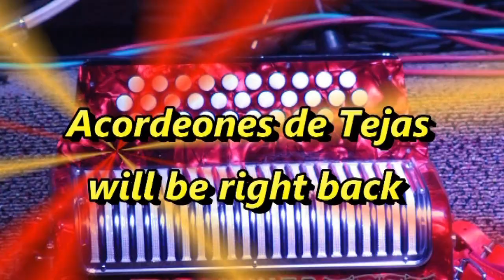Acordeones de Tejas TV show 2005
Acordeones de Tejas TV show 2005, a weekly television show in the Rio Grande Valley of South Texas. his week we feature Ruben de la Cruz